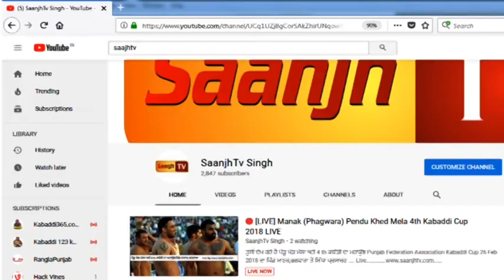Moga ‘ਬਲੁਮਿੰਗ ਬਡਸ’ ਬਣਿਆ ਸੋਲਰ ਸਿਸਟਮ ਰਾਹੀਂ ਬਿਜਲੀ ਪੈਦਾ ਕਰਨ ਵਾਲਾ ਪੰਜਾਬ ਦਾ ਪਹਿਲਾ ਸਕੂਲ